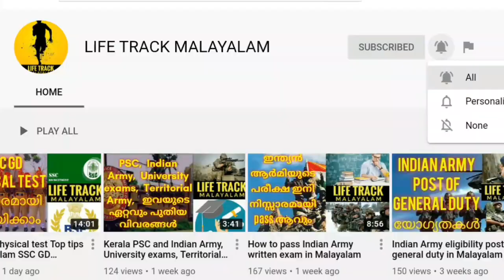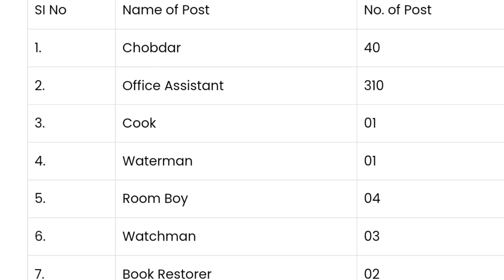new recruitment notification of Madras High Court 2021/ ഇപ്പോൾ അപേക്ഷിക്കാം|യോഗ്യത 8th pass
[LIFE TRACK MALAYALAM]

 notification

 apply

Central Government job, defence job, Army Navy Air Force,  job update, and difference Useful information, Kerala government job, PSC SSC UPSC all job notifications

 Life track Malayalam   build your life with lot of courage